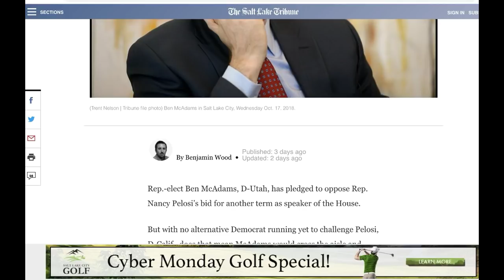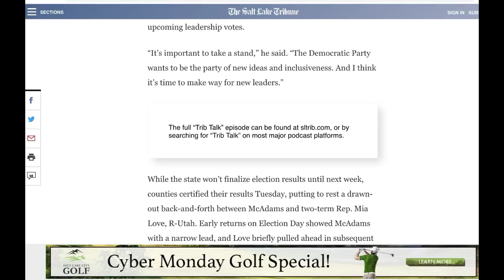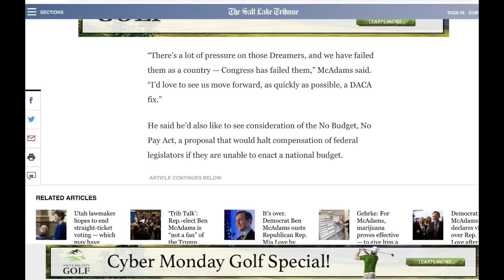How Pelosi And Other Right-Wing Dems Stifle Progressives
From GetYourNewsOnWithRon.